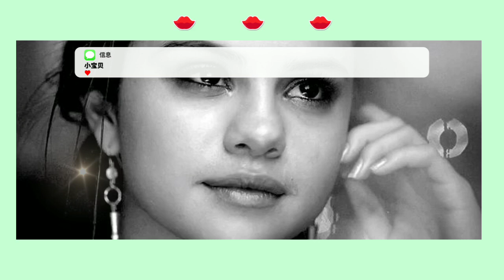EXHAUSTED!🛑 Justin Bieber Tired of Hailey's Laziness & Lack of Care Towards Newborn Jack Blues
Justin and Hailey Bieber are set to spend a lot of time at home after the birth of their first child, Jack Blues Bieber, in August.

 Fortunately for the pair, who married in 2018, there is plenty of space in their lovely (and massive) $20 million estate in Beverly Hills to do nothing except bask in the newborn bubble.

 But it's crucial for all parents, famous or not, to take some time off while adjusting to a new schedule with a small infant, which makes the Biebers' personal garden setting even more ideal.

Justin recently took to Instagram to share a series of images that give fans a glimpse into their lives as new parents, including one of a beautiful dinner set up in their garden.

The photo shows a table wrapped in a beige cloth, with two sets of tableware and silverware prepared for an intimate lunch. Justin had added to the romanticism by placing two candles on either side of the table, which was situated close to a bench adorned with warm cushions and plush blankets.

 Fans haven't seen much of their home or garden, but another photo from outside their home, taken and released shortly before Hailey gave birth, revealed a glimpse of their breathtaking terrace.

 In the photo, The Rhode Beauty entrepreneur wore a red tiny dress and proudly cradled her pregnancy, while her husband dressed smart casually in chino shorts and a black shirt. Their outside space is comprised of vast gray stone tiles just outside the massive floor to ceiling doors, which are really fashionable with their black-rimmed details.

A big terracotta flower bed stands outside the doors, and two large heaters dangle from the roof immediately over the second set of windows. The musician was seen clutching a mug with a drawing of a bear and the words 'Papa Bear' on it. The charming piece of crockery was undoubtedly a reference to his new status as father to his firstborn.